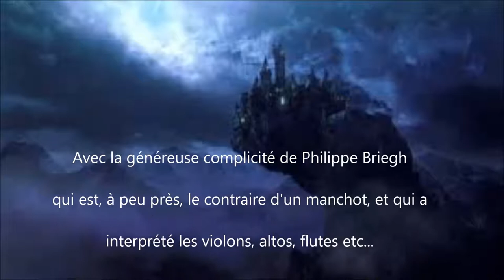chateau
Une musique de film. Bon, la musique, c'est fait, reste plus qu'à réaliser le film !